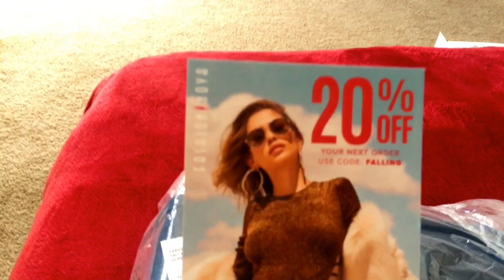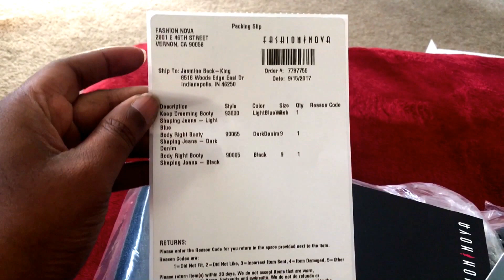Ultimate Fashion Nova Jeans Try On Haul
Be sure to turn on your notifications so your notified everything a new video comes out.

Interested in more ways to show your support?

I started a fundraising campaign for IAMJAZZEDUP. Please tap to donate-
gf.me/u/bahy3e